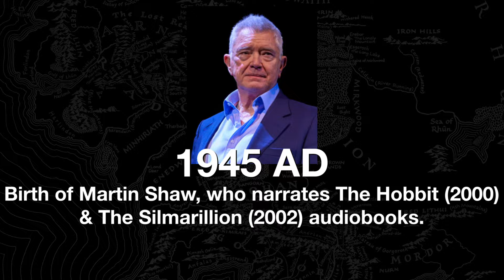January 21st in Middle-earth | So Far As They Could Tell Or Remember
What happened on January 21st in Middle-earth?

The Fellowship rests in Lothlórien. They begin to lose track of time.

Artwork by Alan Lee